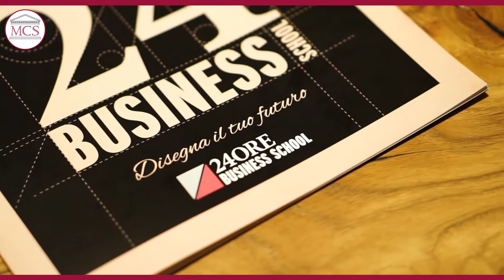Intervista a Filomena Dardano - Perché i ragazzi scelgono i master della 24ORE Business School?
Terza pillola estratta dagli Incroci di Pensieri tra Filomena Dardano, Training Manager alla 24ORE Business School, e Luca Brambilla, Professore di Comunicazione Strategica, in cui viene indagato il motivo per cui i master del Sole24Ore vengono scelti dai giovani.